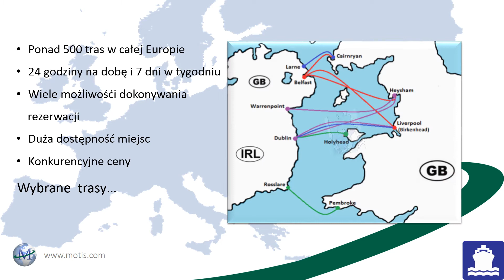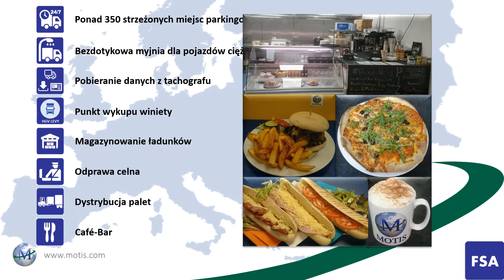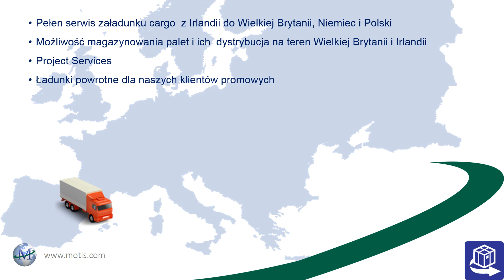Moving with Motis - Polish Translation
An overview of the many services available to help you move forward with Motis.